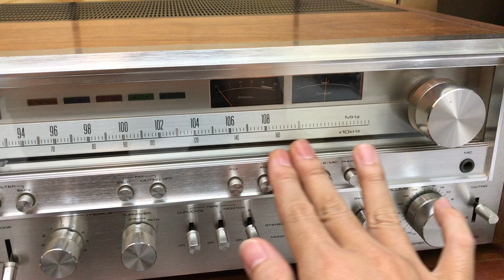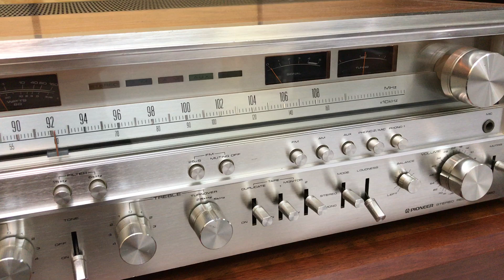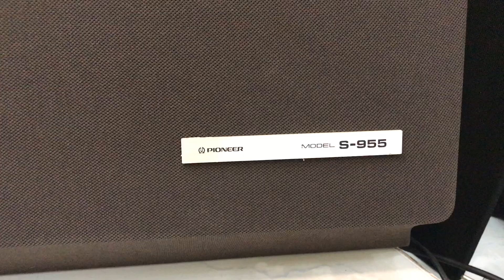Loa PIONEER S-955 , Ampli PIONEER SX-980 TEST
- Loa PIONEER S-955. $ : đã bán
- Ampli PIONEER SX-980. $ : đã bán
NÚT : ĐĂNG KÝ  phía trên để nhận thong báo
NÚT : CHIA SẺ  để bạn bè cùng xem
NÚT : THÍCH  để ủng hộ kênh